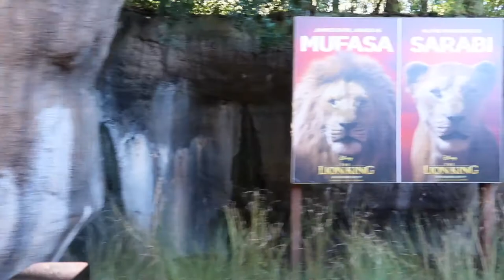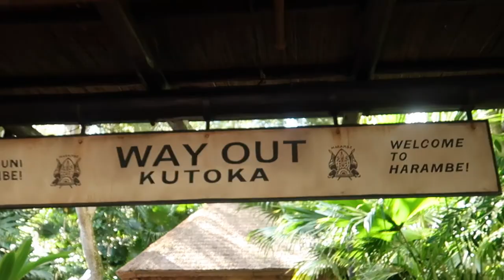ANIMAL KINGDOM EMH & RAFIKI'S PLANET WATCH! | WALT DISNEY WORLD | NOV/DEC 2019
Join us today for a visit to Disney's Animal Kingdom! We take advantage of early Extra Magic Hours so that we can enjoy Flight of Passage! We also take a little ride back to Rafiki's Planet Watch...which is a first for us! We enjoyed watching the animals play around and see a sheep demonstration. We also head on a safari and we walked the Maharaja Jungle Trek to see the Tigers!

Periscope: @earstodisney